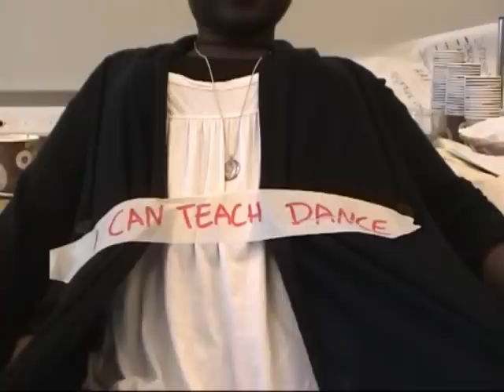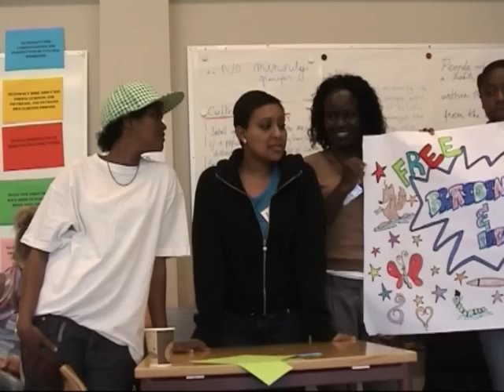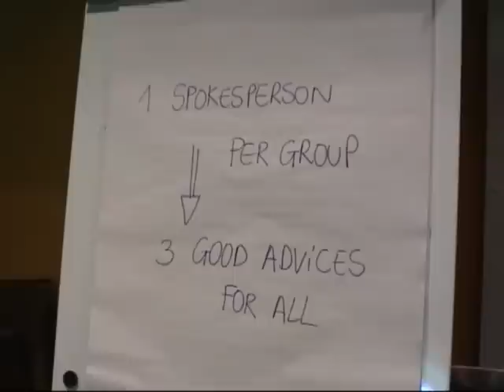Cultural Coach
"Cultural Coach - Making It Reality" - Action seminar was arranged by CIMO in Helsinki Finland, 2 -- 6 June 2011. The video tells the story of the latest edition of the Cultural Coach project. This Action seminar, as the name suggests, sees the participants coming together to Helsinki to show Finnish people how different communities can talk, dance, play and learn from one another. Production: Marita Rainbird,